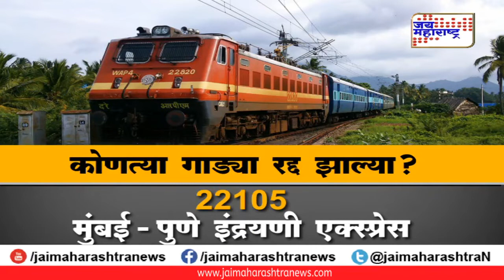कोणत्या गाड्या रद्द झाल्या?